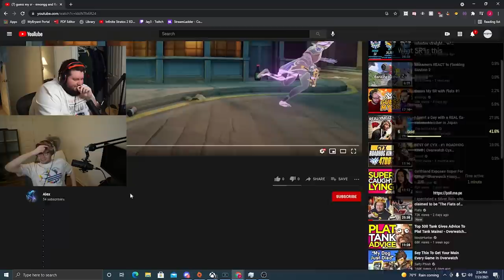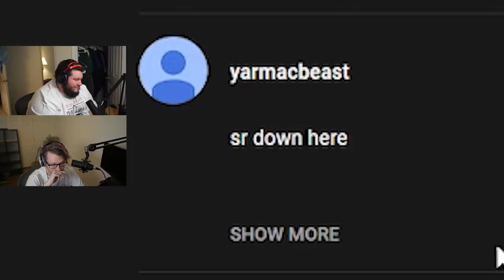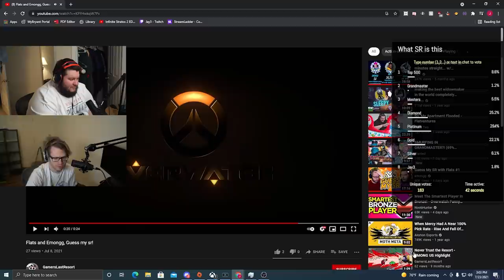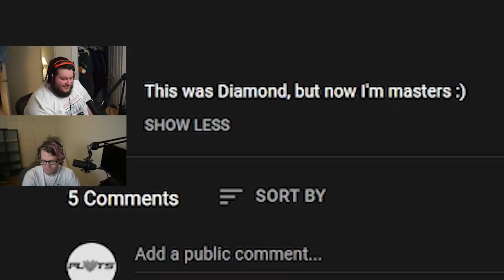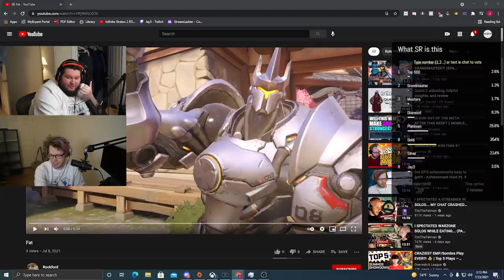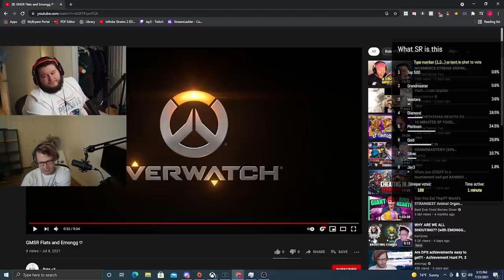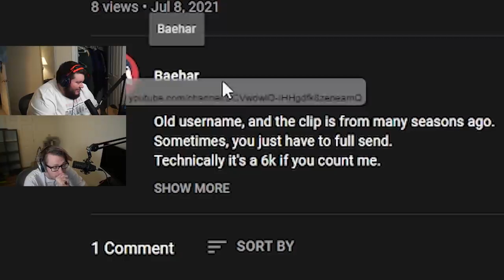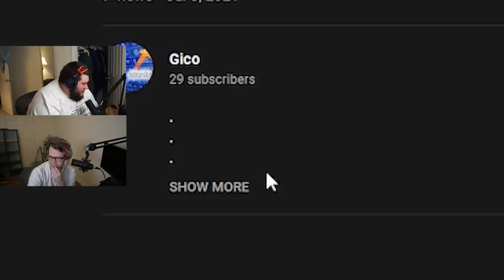Guess My SR with Emongg #6